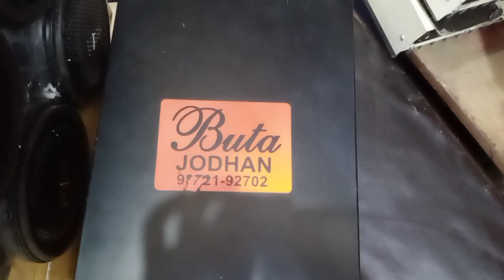BUY ONE GET ONE FREE MUSIC SYSTEM Rs 43000 M No 98721-92702 Buta Music Center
BUY ONE
15 Inchi 4 Subwoofers
6 Inchi 16 Speakers
One big mono amp
       RATE-43000

        GET ONE FREE
10 Inchi Complite Set Free

te Bell icon jrur press kr leyo ji jo tuhanu sadiya new offers bare jankari pta lgdi rhe.

                Sada Adress
Buta Music Centre
Adda Jodhan Saheed Kartaar Singh Sarabha Marag Ludhiana Punjab
Near Channa Hospital